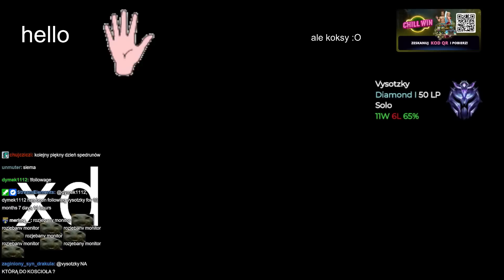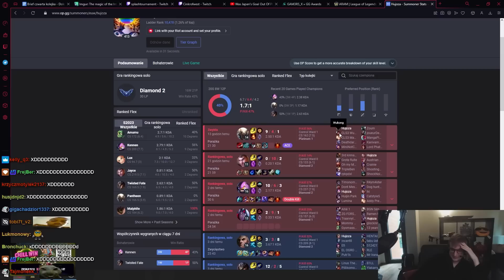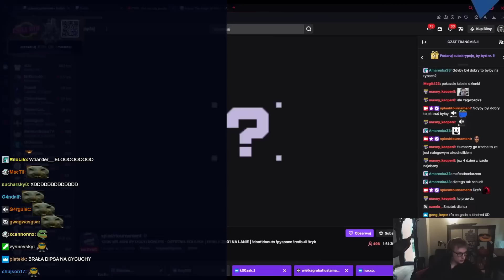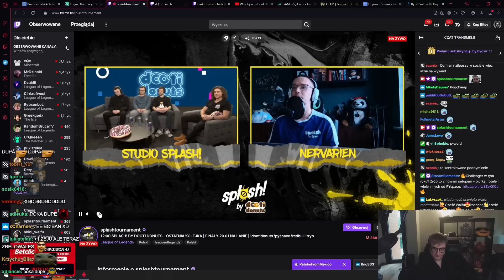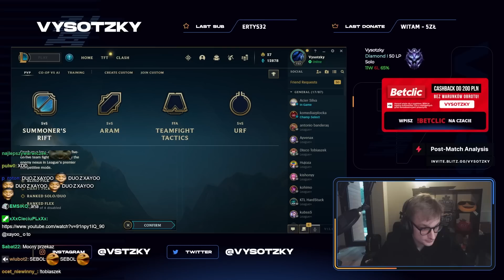VYSOTZKY | CHOWANY Z TEEMO, ARAMOWE 5V5 - TURNIEJ XAYOO I TROMBA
AHA GDZIE MC?